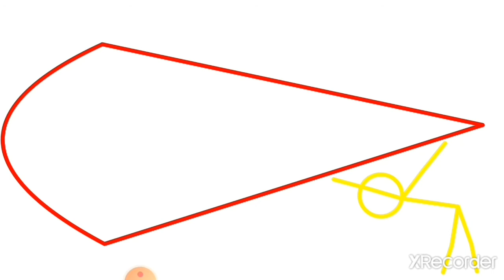episode 4 light primary vs light secondary (×4 speed)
stick fighter tornament fight